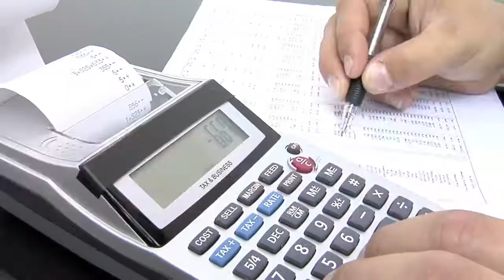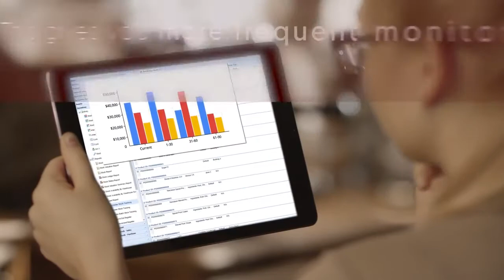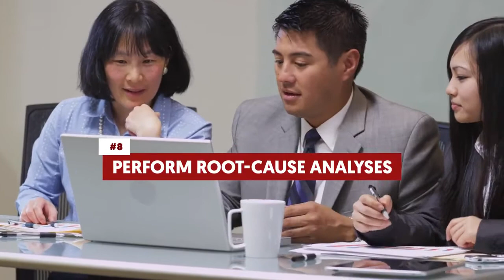8 Best Practices for Inventory Management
Inventory Management